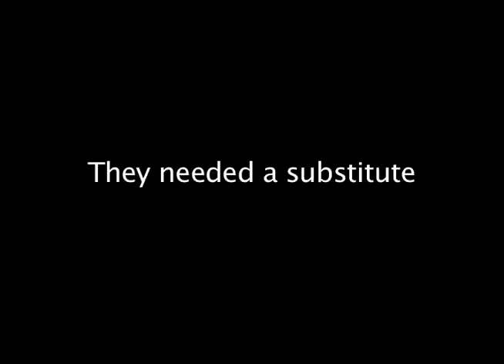School of Rock Recut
Class project 2009
Recreated By: Darian Silverman and Leigh Manalo